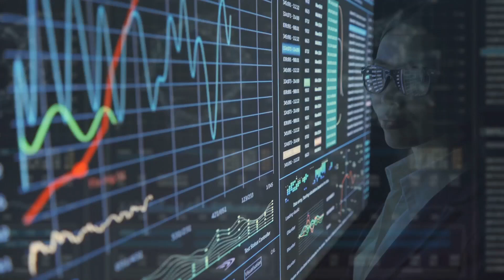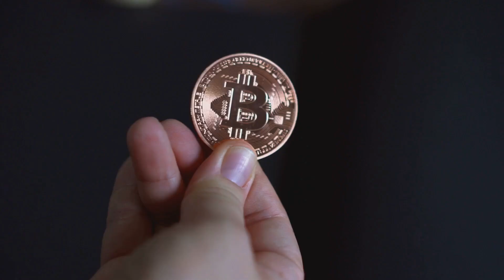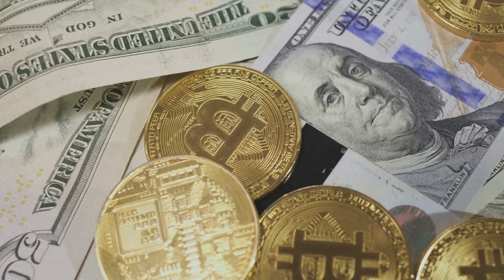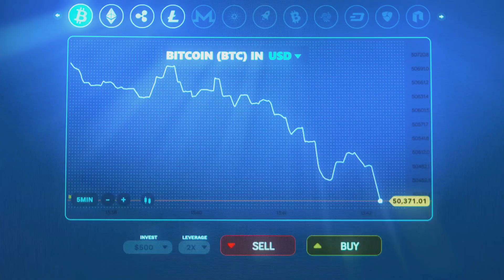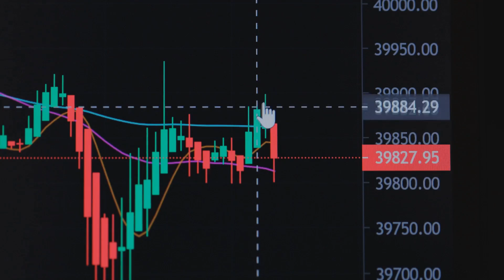Bitcoin și importanța sa: De ce ar trebui să investești?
Descoperă cele mai recente tendințe și sfaturi utile pe site-ul nostru! Vizitează-ne acum pentru conținut exclusiv și inspirație zilnică. Și rămâi pe fază – deschidem shop-ul online curând!
Câștigă și tu 300RON deschide un cont la Raiffeisen Bank prin link-ul de mai jos.